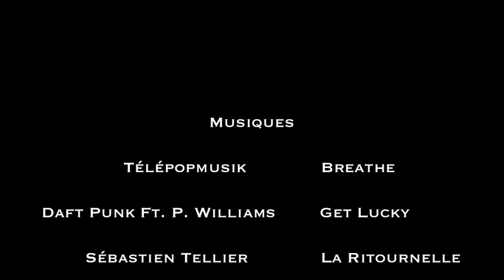Grenoble Campus Escape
Balade dans le Campus universitaire de Grenoble et aux alentours de l'agglomération Grenobloise. Au coeur de l'entrainement.

Discovering and escape training to Grenoble Campus and around Grenoble metropole. Inside Training.